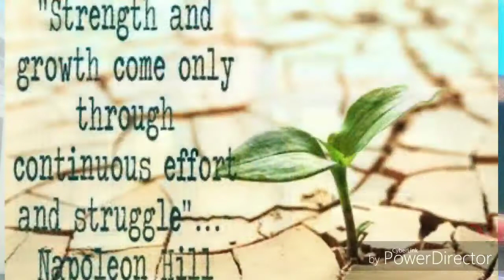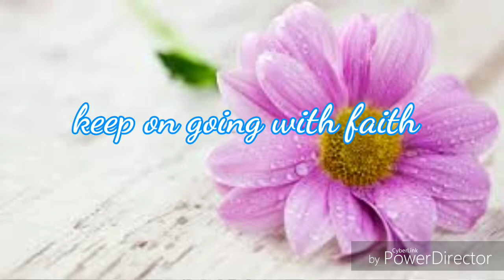आज ही नकारात्मक विचारों से छुटकारा पाएं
Dear friends, I AM PRIYANKA GUPTA,INTERNATIONAL MOTIVATIONAL SPEAKER, MINDSET COACH AND CONTENT CREATOR. I am here to help you live your dream life .I have developed special courses  and powerful tools to help you become your greatest version so that you can attract your dream life . These tools and techniques are easy and gives you fast results. So what are you waiting for. Get ready to become your greatest version.